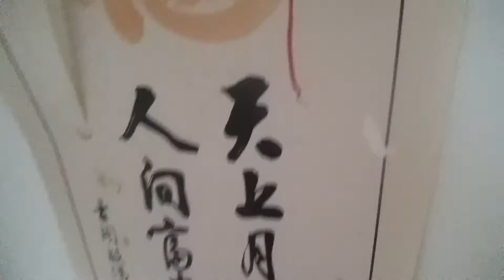A small room tage.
Hi all, hope all is well to you all. This is just a short video on whats in my room.